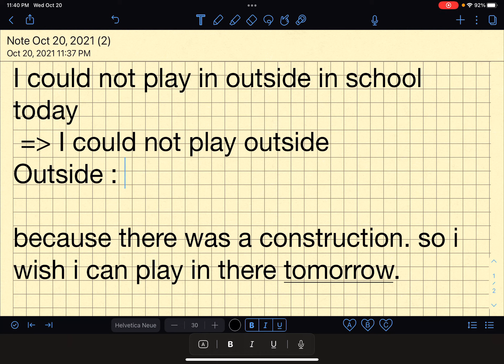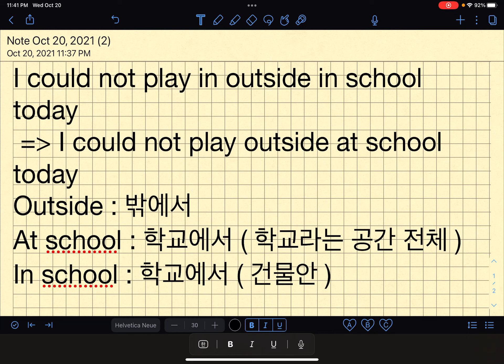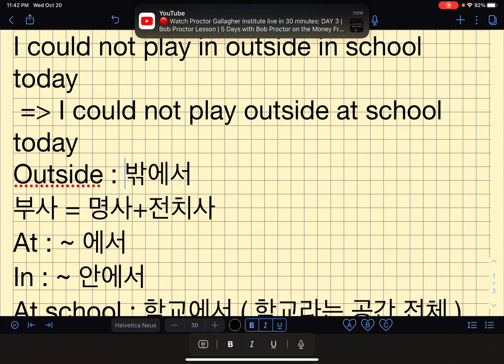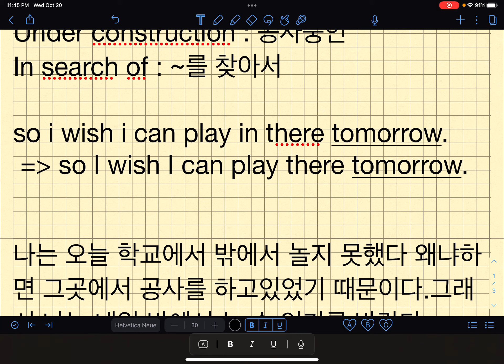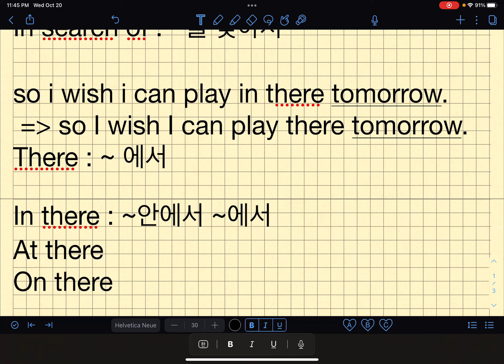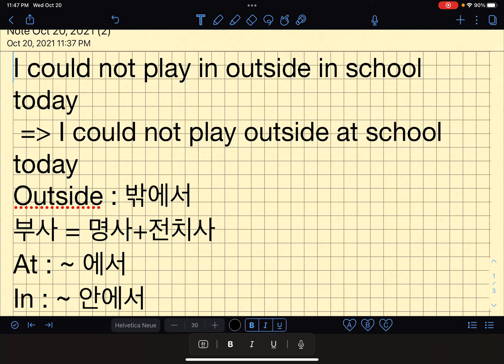Jin 숙제첨삭 ( 부사 / 전치사 / 구 )